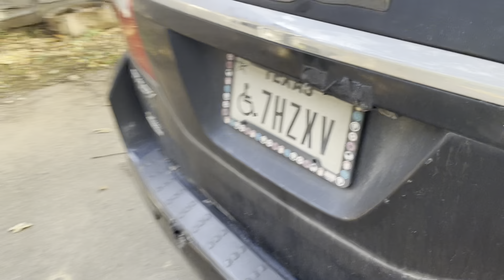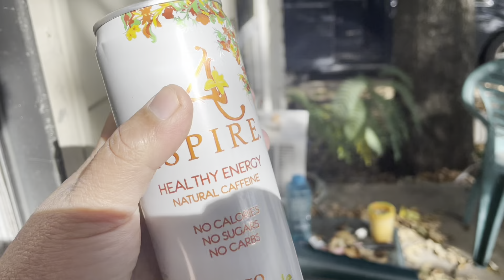Trying some new features